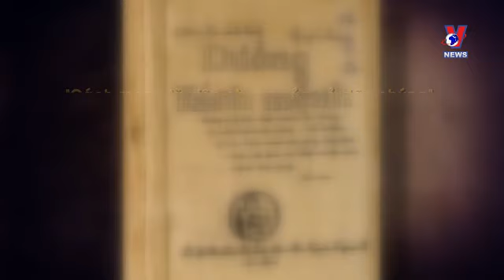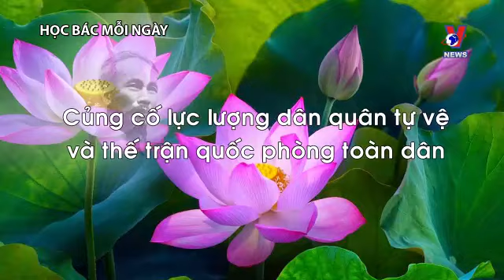HỌC BÁC MỖI NGÀY: “CÁCH MẠNG LÀ VIỆC CHUNG CỦA CẢ DÂN CHÚNG”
“CÁCH MẠNG LÀ VIỆC CHUNG CỦA CẢ DÂN CHÚNG”